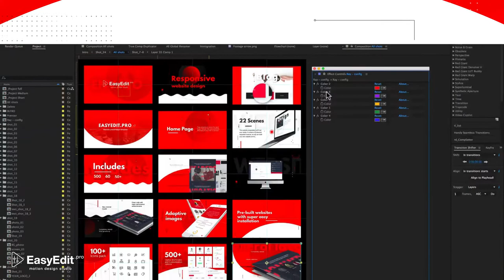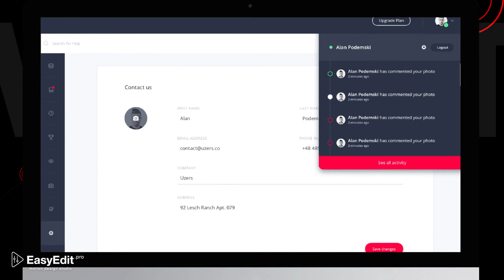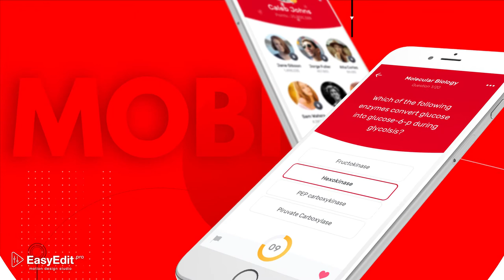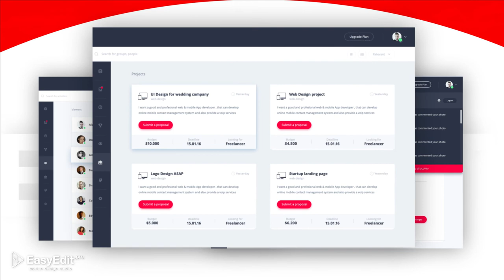Website Presentation | After Effects Template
The best template for the presentation of your website, your company or the services that you offer.
If you are a design agency or design studio, software developer or WordPress programmer, graphic designer, web designer or just want to talk about your website, with this template you will have an excellent demonstration of features and story of your site.😍

FEATURES:
- 22 Scenes with 500+ Shortcodes and 100+ Icons
- Full HD (1920x1080)
- Adjust Colors, Size and Position of shots
- Tutorials Included
- CC 5.5 and Above
- Also Available for Pr

 The template has a modular structure, is well organized and makes it easy to add your material inside. Also, you can easily adjust colors in the presentation.